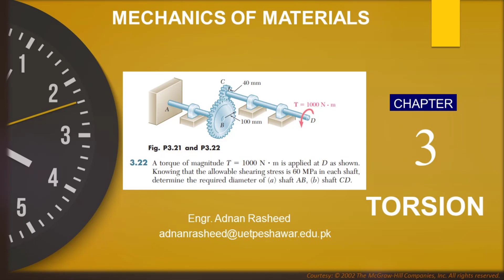Problem 3.22 |Torsion| Engr. Adnan Rasheed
Mechanics of Materials problem solution by Beer & Johnston |
MOM | Chapter 3 | P 3.22 Solution |Torsion | Engr. Adnan Rasheed
Chapter 3:   Torsion
Problems Solution
Problem 3.22
A torque of magnitude T = 1000 N . m is applied at D as shown.
Knowing that the allowable shearing stress is 60 MPa in each shaft,
determine the required diameter of (a) shaft AB, (b) shaft CD.
Torsion